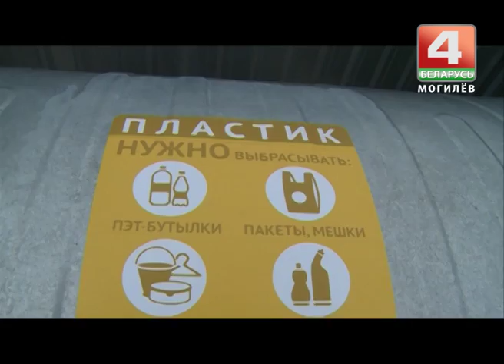Раздельный сбор мусора